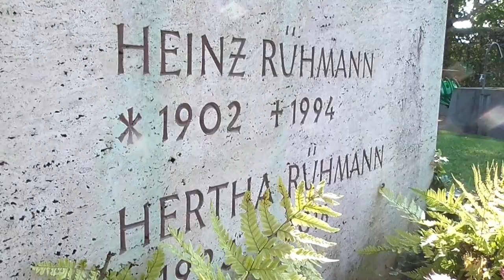Das Grab von Heinz Rühmann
Heute gibt es mal kein Musikvideo oder eine Drehortdokumentation sondern  das Grab von Heinz Rühmann in Aufkirchen am Starnberger See im September 2020.
Das Grab von Gerd Fröbe befand sich nur 10km entfernt, dazu folgt ein separates Video.
Viel Freude beim Anschauen dieses kurzen Filmes.

Hier findet ihr meine Drehortdokumentationen zu "Es geschah am hellichten Tag".

Und hier noch der link der Süddeutschen Gemeinschaft in Schönaich zu der ich angehöre. Schauen Sie rein oder kommen einfach mal vorbei.